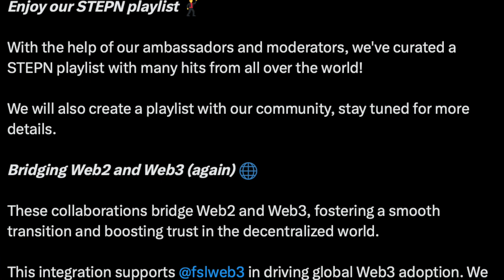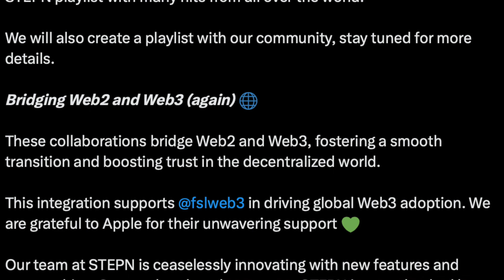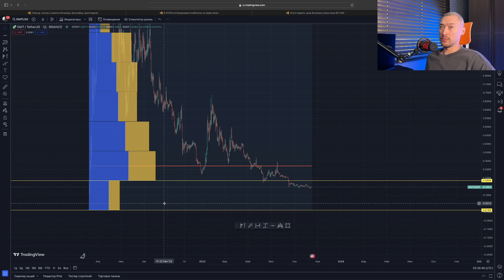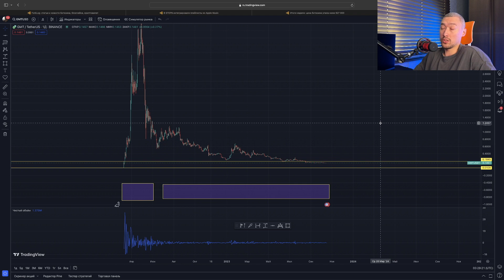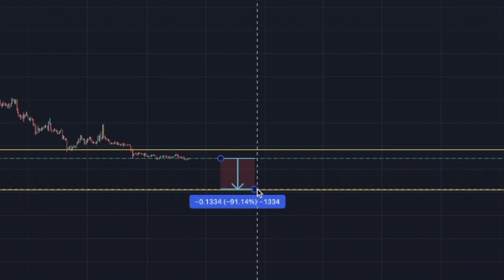STEPN ОЖИЛ⁉️ БУДЕТ ЛИ РАСТИ GMT?